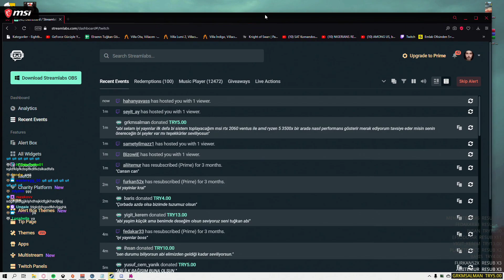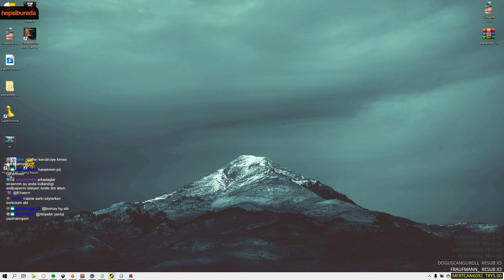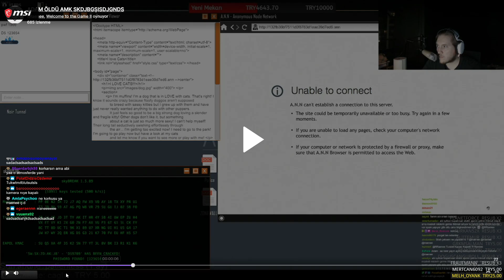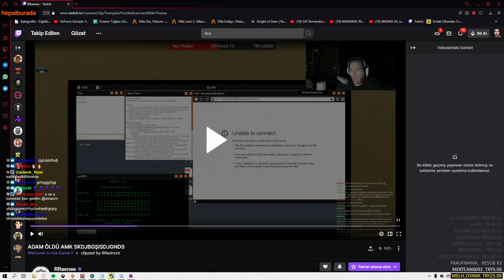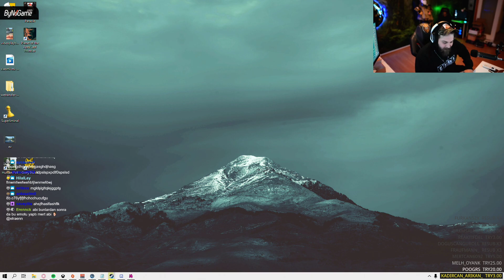ELRAENN EKİP'İN JUMP SCARE KLİPLERİNİ İZLİYOR ! (Rraenee, zkRa)